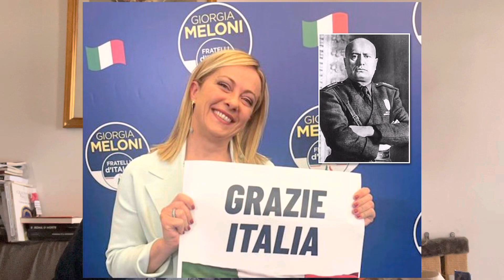SOSTITUZIONE ETNICA: COMPLOTTO O REALTA'?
Cosa è la SOSTITUZIONE ETNICA? é una teoria del complotto? Abbiamo un governo fascista?
Ve la faccio breve: per me la sostituzione etnica esiste ma tutto sommato con precisi limiti ne sono anche a favore... ma scoprirete nel video perché ed in che termini